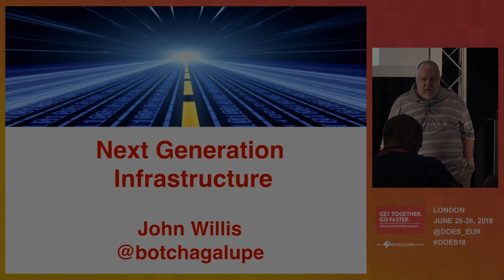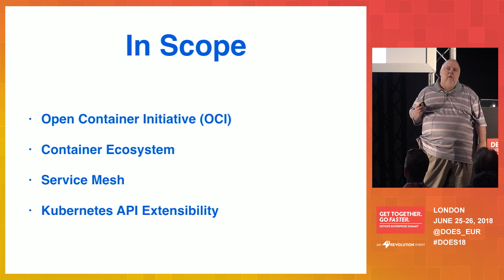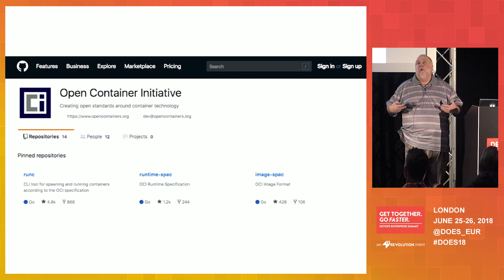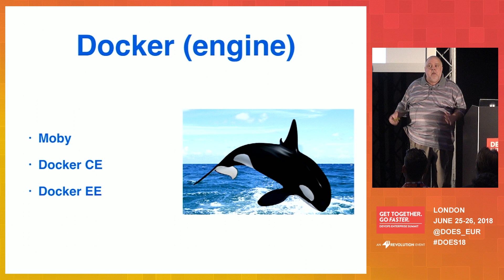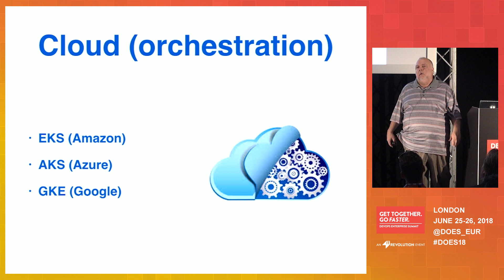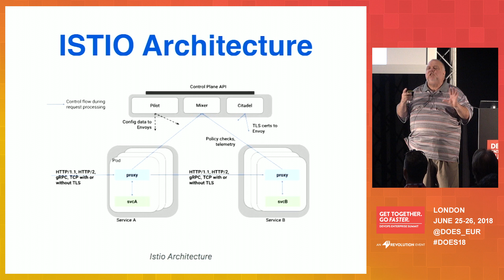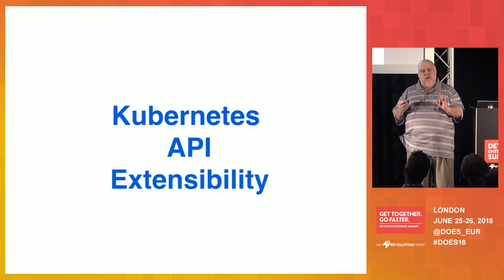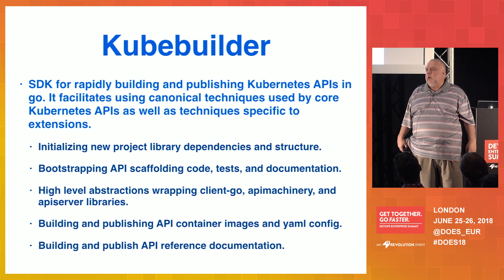Containers and Next Gen Infrastructure Ecosystem - John Willis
John Willis is Vice President of DevOps and Digital Practices at SJ Technologies. Prior to SJ Technologies he was the Director of Ecosystem Development for Docker, which he joined after the company he co-founded (SocketPlane, which focused on SDN for containers) was acquired by Docker in March 2015. Previous to founding SocketPlane in Fall 2014, John was the Chief DevOps Evangelist at Dell, which he joined following the Enstratius acquisition in May 2013. He has also held past executive roles at Opscode/Chef and Canonical/Ubuntu. John is the author of 7 IBM Redbooks and is co-author of the “DevOps Handbook” and the upcoming Beyond the Phoenix Project. The best way to reach John is through his twitter handle @botchagalupe.

DOES18 London
DevOps Enterprise Summit